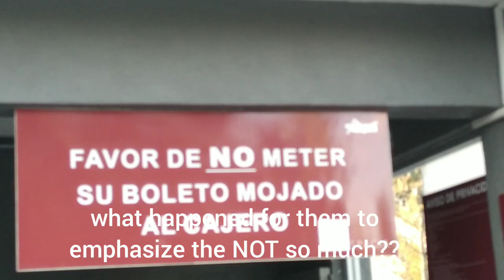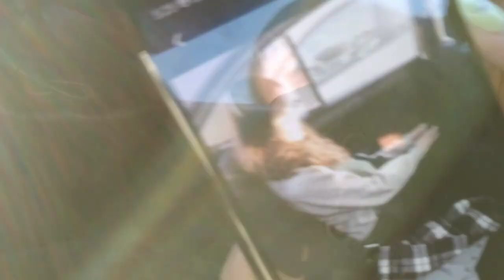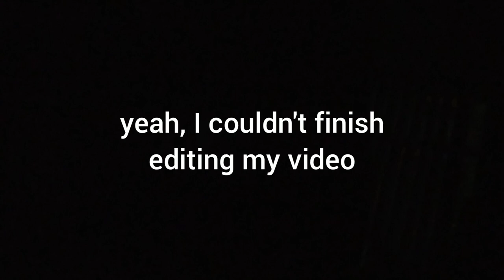duckies n fishies (vlogmas day 28)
going to feed ducks but finding a lot of d3ad fish instead :/ not too happy about that... but did enjoy being on a louis night chages style activity!!! thats sooo fun!!
i enjoyed my ears being covered by my very functional earmuffs and my phone not dropping in the water at all!!
i love it when ducks dont stink ♡

thank you saur much for watching my silly video xoxo

Me on:
Twitter (you dont wanna go here)
Instagram (you dont wanna go here either)

☆☆FAQ☆☆
☆My name's Tere, short for Teresa, which I don't rlly like, but whatever atp
☆I'm 20 (in the video, but currently I am 21 lol) years old !! which is not old !!!
☆I'm mexican
☆I'm just trying my best